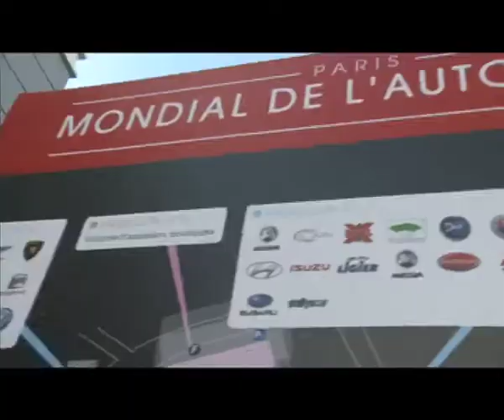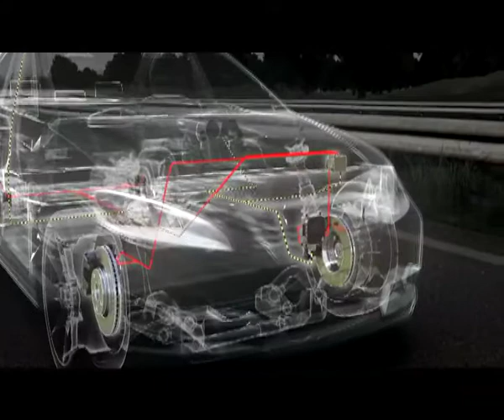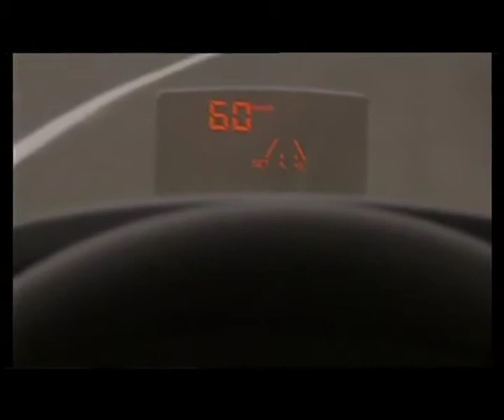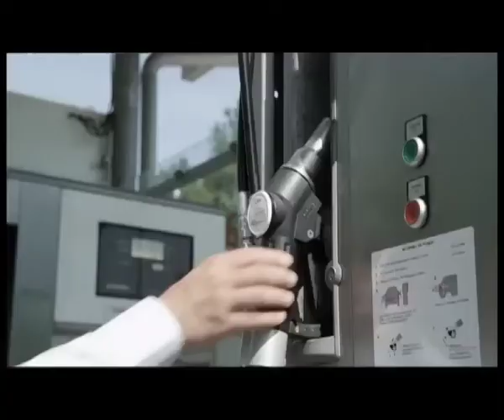Ruote in Pista n. 2189 - Bosch al Salone dell'Automobile di Parigi 2012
Sicurezza, risparmio, ecologia, "tecnologia per la vita" sulle strade di tutto il mondo: vantaggi e sviluppi della ricerca firmati Bosch.